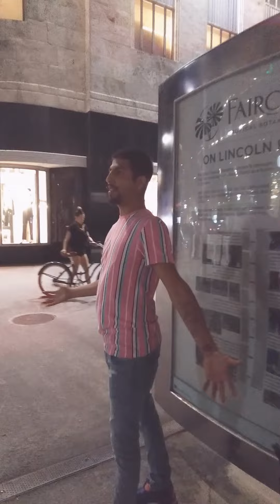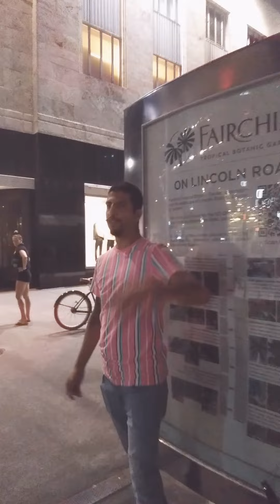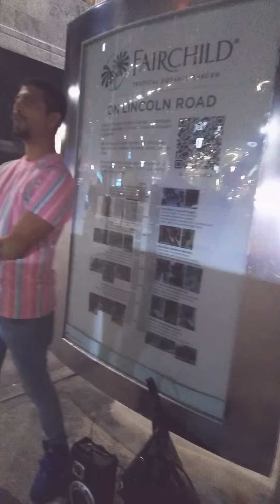PREACHING THE GOSPEL